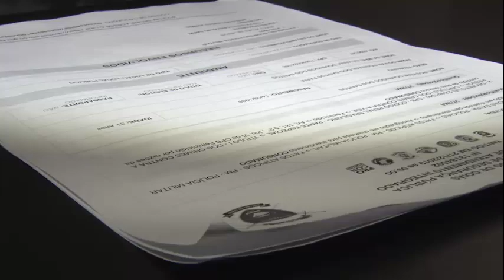Tv Sucesso 2019 Feminicidio